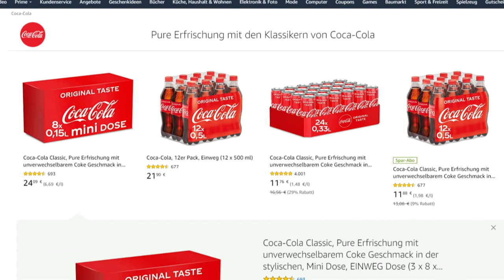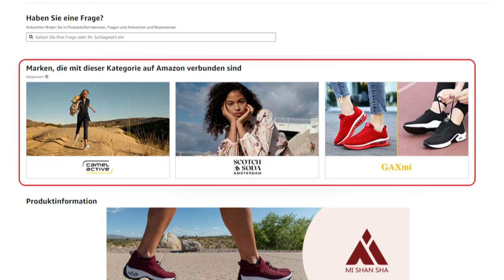Amazon Advertising: Marke stärken mit Sponsored Brands! [Folge 3]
Mit Sponsored Brands-Kampagnen können wir auf Amazon mehr Aufmerksamkeit für Ihre Marken und Produkte generieren. Dabei stehen uns verschiedene Werbeanzeigenformate zur Verfügung. In der dritten Folge unserer fünfteiligen Videoreihe zu Amazon Advertising erfahren Sie, welche Möglichkeiten es hier gibt, um Ihre Marke zu stärken.

00:00 Einleitung
00:15 Werbeanzeigenformate
01:25 Ausrichtungsmöglichkeiten
02:00 Fazit
02:42 Kontaktmöglichkeiten